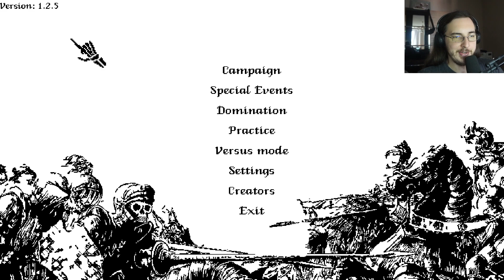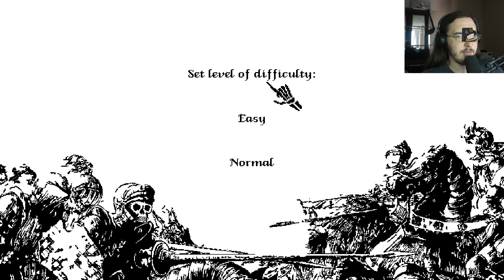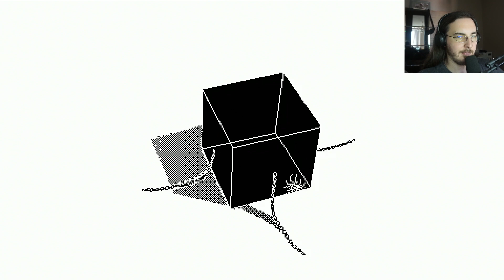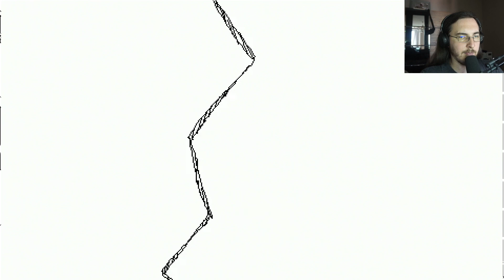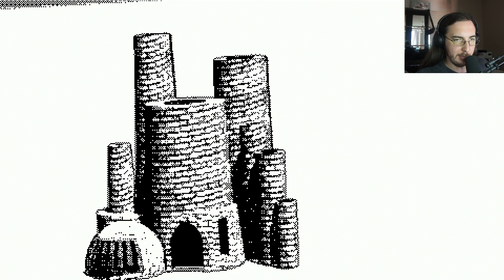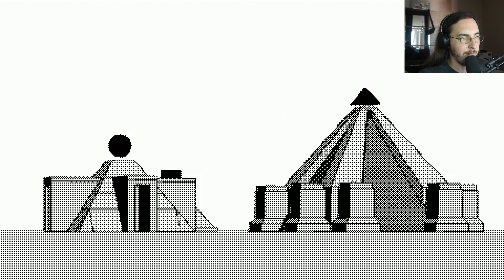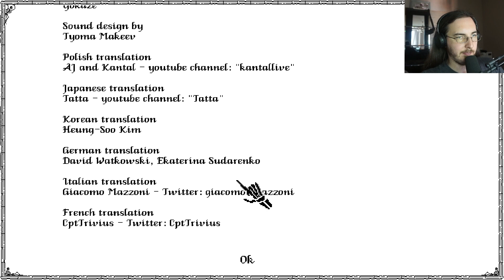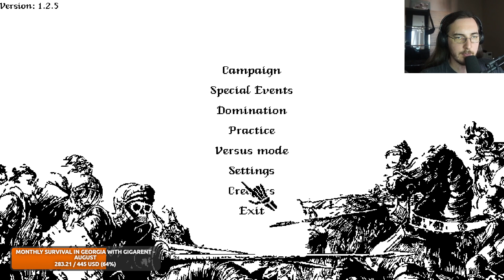First Look Friday. Death Crown. Minimalistic black and white strategy game [Twitch VOD 23.8.24]